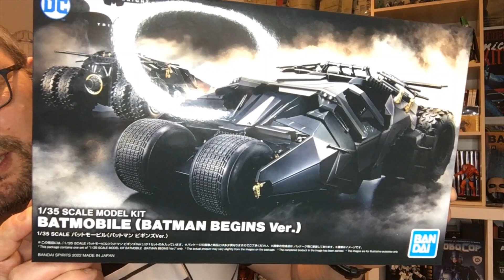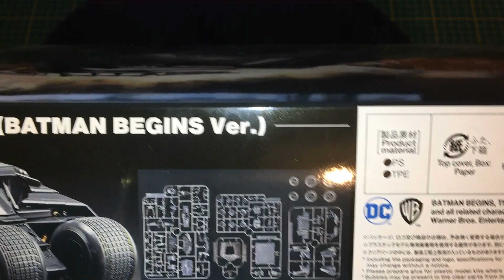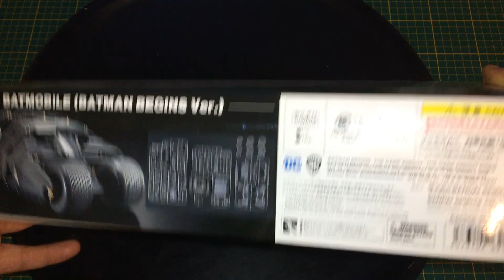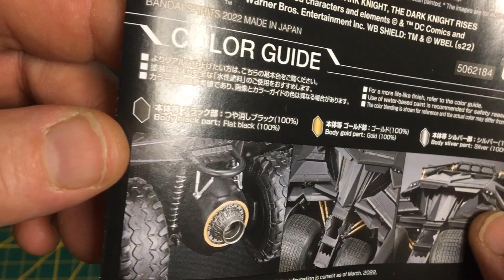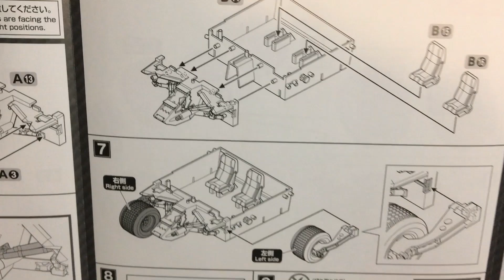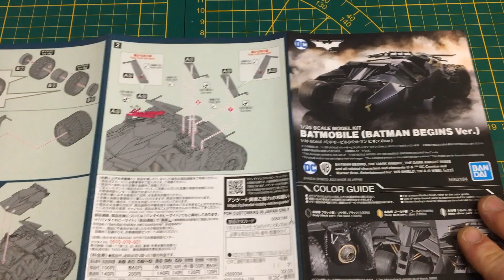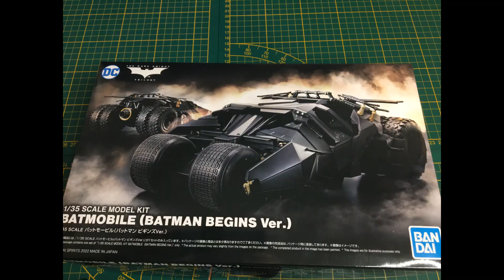Nouvel unboxing d'un kit de chez BANDAI!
Bonjour ou bonsoir les ami(es),
je vous présente un nouvel unboxing d'une maquette de chez BANDAI!
bon visionnage.